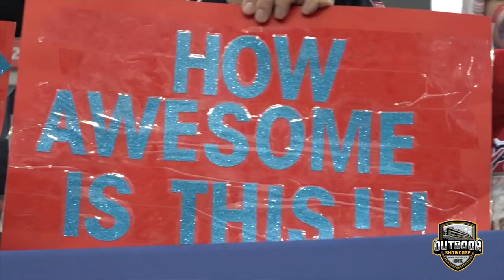Hamilton Outdoor Showcase: Bulldogs, Generals bring out their biggest fans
The Hamilton Bulldogs and Oshawa Generals brought out their best fans for the Hamilton Outdoor Showcase at Tim Hortons Field. Hear from a few of the 12,587 in attendance.